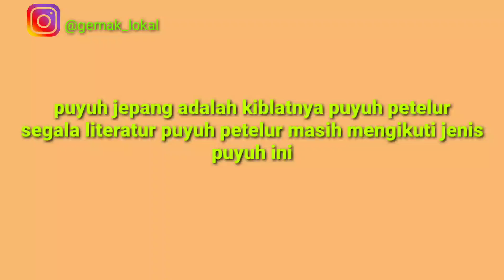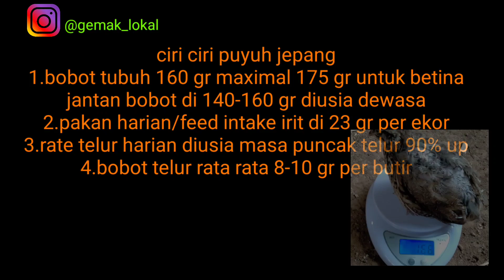Jenis puyuh petelur unggul | puyuh jepang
Memahami Jenis puyuh petelur unggul ,peternak baru harus tau seperti apa jenis puyuh yang bagus,terutama dari rate petelur unggulnya, harus jeli dalam memilih jenis puyuh yang unggul. Jenis puyuh petelur yang baik bisa dilihat dari performa harian terutama dari keunggulan bertelur.jenis puyuh petelur ini saya rekomendasikan untuk daerah jual telur butiran.

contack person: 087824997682